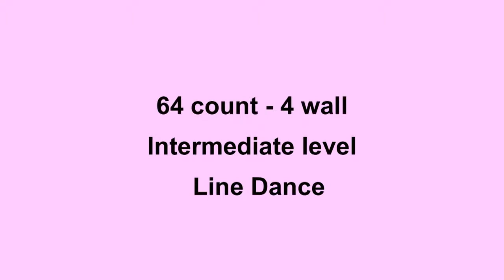Hey Brother Line Dance Dance & Teach in English & 中文 1 14 2014